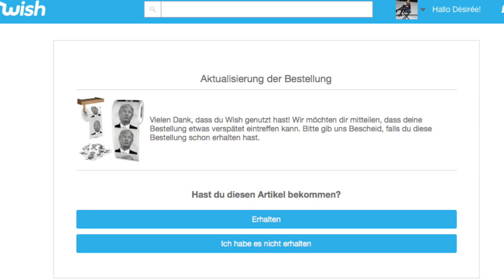Ich habe wortwörtlich MÜLL auf Wish bestellt. (Instagram Umfrage Unboxing)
Yo Leute!

Damals habt ihr auf Instagram mit Hilfe der Umfrage Funktion entschieden, was ich auf Wish bestellen soll.. Eins der Produkte ist bis heute nicht angekommen, die anderen packe ich aus und probiere sie! Und ja.. Ich habe wortwörtlich Müll auf wish bestellt haha. Welches Produkt bis heute nie angekommen ist, erfahrt ihr im Video! Viel Spaß beim Zuschauen meines Wish Unboxing Videos haha!

Eure Desy

Vlog Kamera